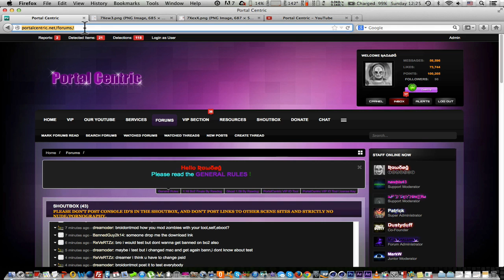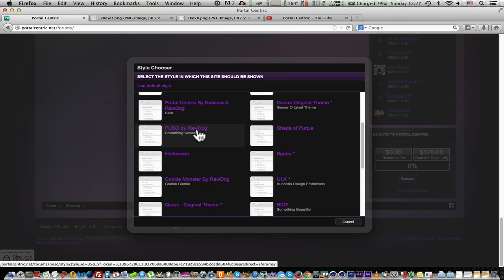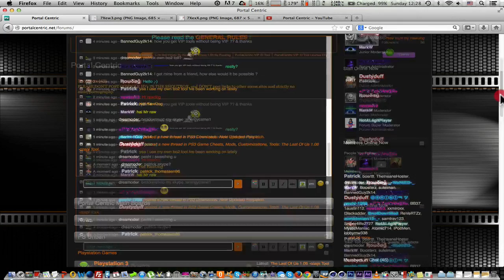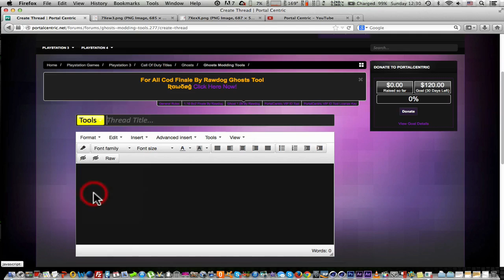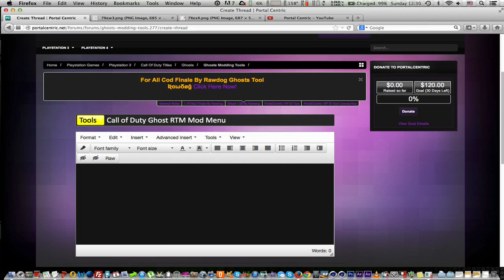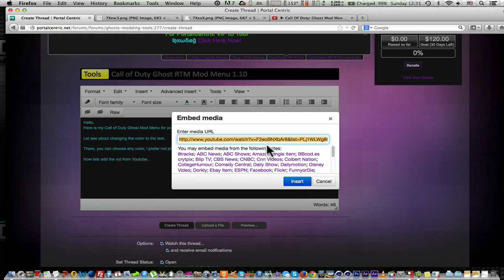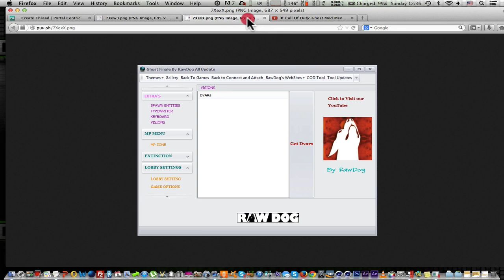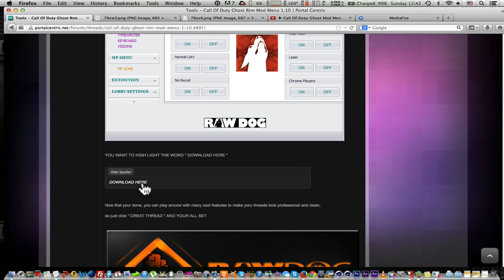How to Make Professional Threads on XenForo and vBulletin Style Forums Tutorial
Hello everyone,

Today I will be showing all of you new to XenForo Style forums and would like to make a nice looking thread such as spoilers, inserting media, inserting images, Download button using the forum basic software tool bar to do just so.

Note: a lot of the same features are used on other forum softwares like vBulletin and many more.

Here at PortalCentric.net we are running XenForo to bring you one of the best NEWEST  modding / hacking and graphic communities on the net.

Lets 1st Explore the forums and how to find the section your looking for to post your thread.